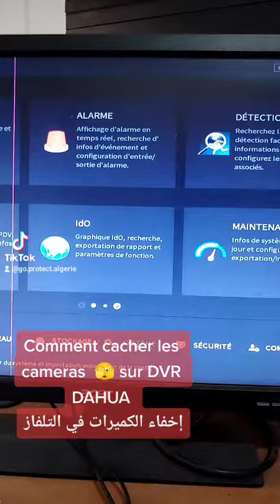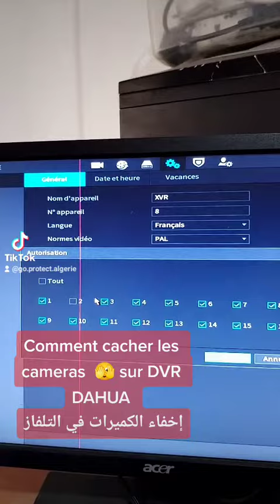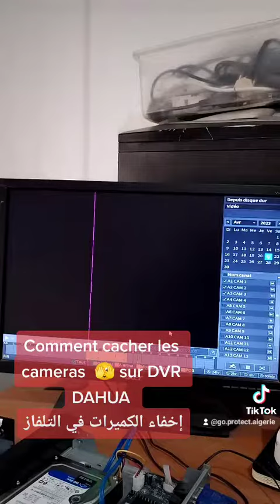changement de mot de passe admin dahua et création d'un compte utilisateur